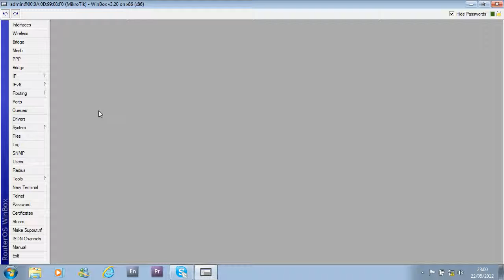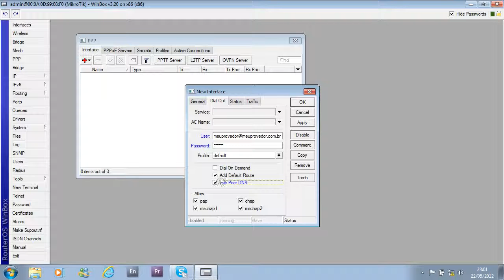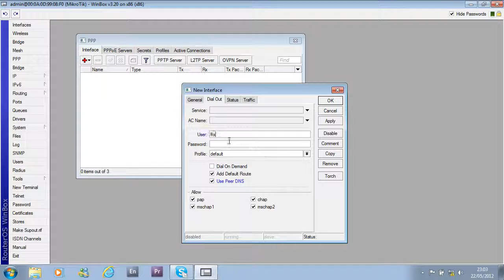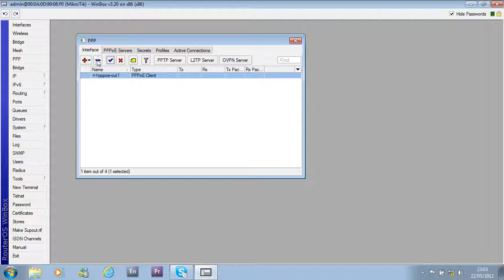Curso Basico de Mikrotik I7Telecom o que vc pode aprender no curso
+ Um curso em video aulas, curso basico de Mikrotik, e curso basico de Mikrotik com Hotspot, voce que precisa aprende a trabalhar com o sistema mikrotik, agora voce tem a opção de aprender tudo o que precisa, no conforto de sua casa, comprando os cursos em video aulas, da i7telecom, segue uma serie de videos novos sobre os novos curso espero que gostem e bom estudos.